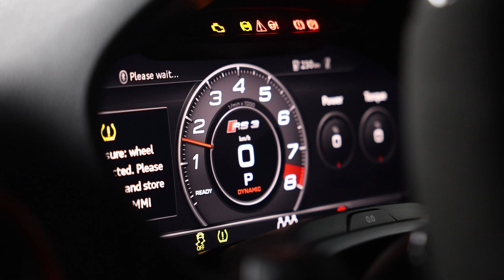The Crew EP01 - Nardo Audi RS3 before its 1000hp upgrade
The latest rs3 is out, but it's not all it's cracked up to be. I've spoken to many RS3 owners and they all seem to love this particular shape more than the latest one, even some owners of the latest model.
I don't know what it is, so I decided to visit an old friend from roll racing to see what all the fuss was about and go for a ride in this weapon.